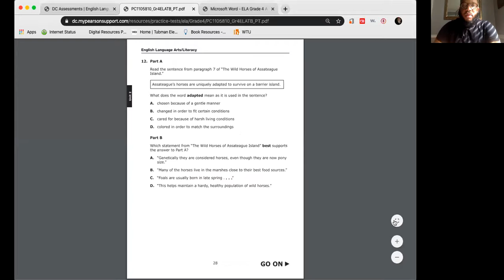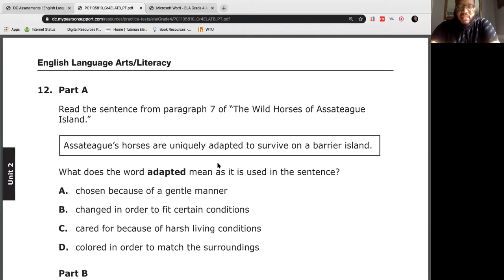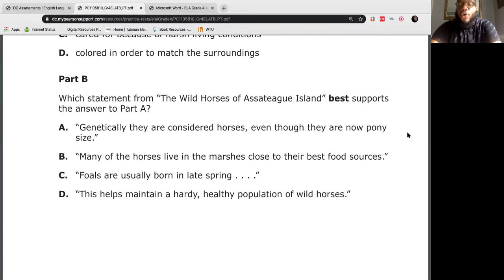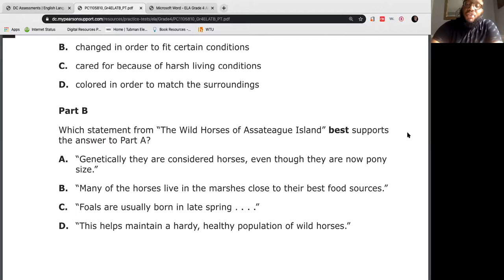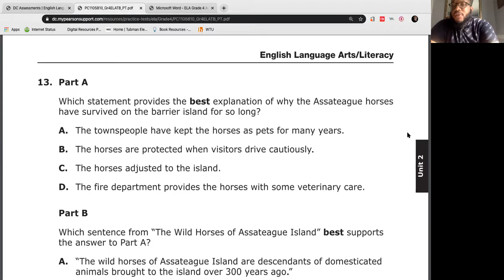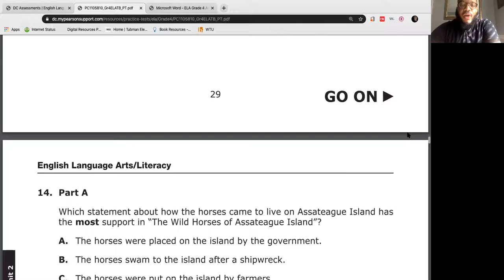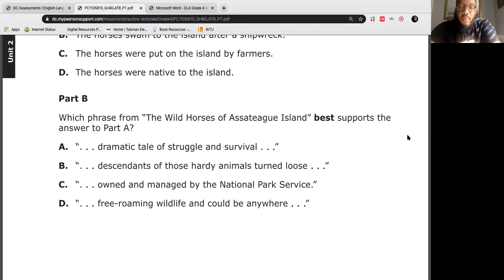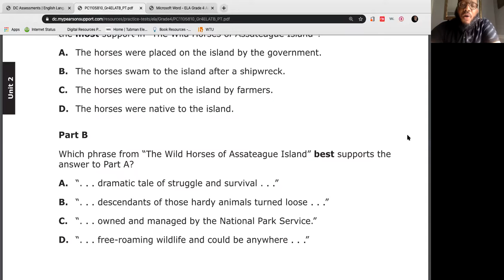Mr. Freeman Lesson 6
Be sure to check out Ms. Rowe's read aloud of "Wild Horses of Assateague Island"